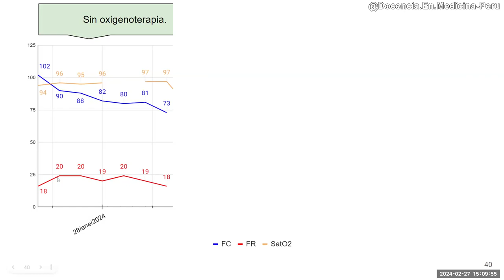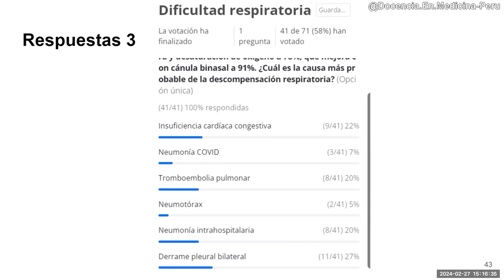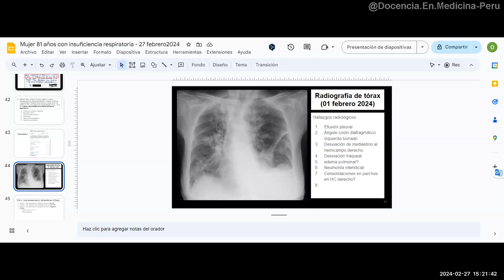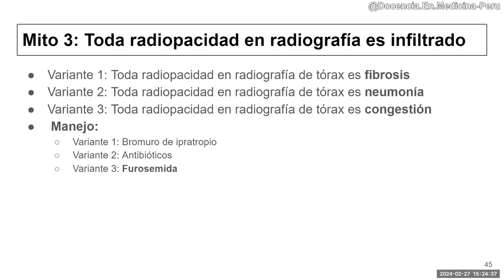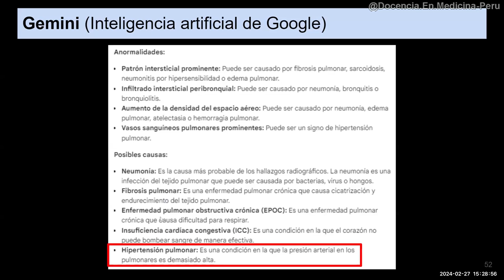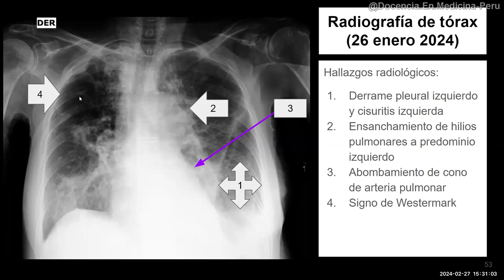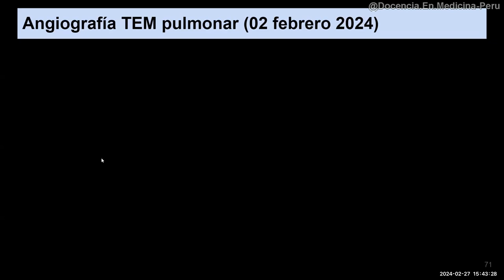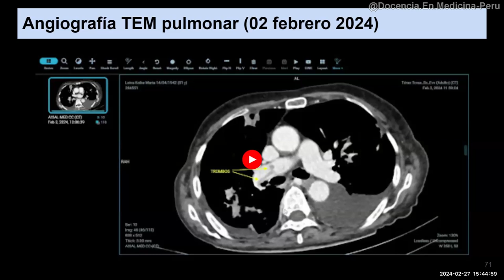Análisis de Rx tórax y TEM pulmonar con ia en Insuficiencia respiratoria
Aprendiendo un poco de interpretación de imágenes de pulmones con un caso de insuficiencia respiratoria.

00:00 Resumen y evolución del caso clínico
04:48 Análisis de la radiografía de tórax por alumnos
07:00 Mito 3: “Toda radiopacidad en radiografía de tórax es neumonía”
09:25 Analizando la radiografía de tórax por la IA de Google
12:05 Análisis de la radiografía de tórax del día del ingreso en retrospectiva
13:51 Análisis de la tomografía de tórax con contraste